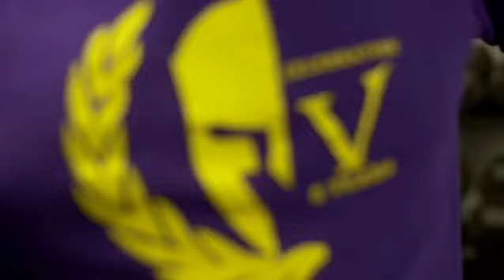Calgary's Best Wrestling Club Gets Started For 2018-2019 Season - Spartan Wrestling Club | YYC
Calgary Wrestling Club - Calgary Spartan Wrestling Club reopens October 4 for the 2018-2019 season

1. This year we will be incorporating multi-sport training into our weekly practices. These will typically be replacing our Monday practice time and may be at the MOST gym in some instances and some may be off campus. Our first activity will be 3v3 Soccer at Urban.FC to do 3v3 Soccer, Starting on Monday Oct. 15. Our second activity will be a Mobility class ran by Kurt Witmer at the MOST gym.
2. We will be adding a study session from 6:00-7:30pm on Tuesdays and Thursdays for our grade 9-12 athletes before practice begins. I will be bringing in Volunteers to help the athletes with any homework questions they may have. My goal is to have a teacher volunteer in there once per week with a specific area of expertise for some tutoring help and I will let the athletes know ahead of time to prepare if they have any questions in that particular area. Other night we will try to have alumni in there to help if needed but to begin with it will be a homework session unless otherwise posted. Athletes are welcome to bring their suppers and heat them up in the microwave as long as they do not leave a mess or dishes in the sink.

Fee Structure for the 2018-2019 Season
Ages U-8: $280 +$65 to Alberta Amateur Wrestling for insurance*
Ages 9-13: $450 +$65 to Alberta Amateur Wrestling for insurance*
Ages 14-Adult: $550 +$65 to Alberta Amateur Wrestling for insurance*
Payable by e-transfer